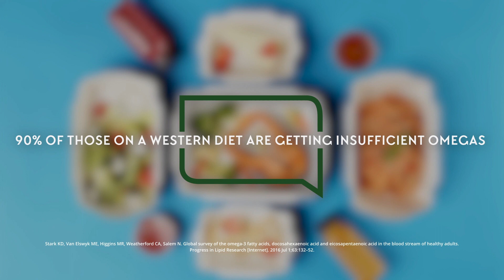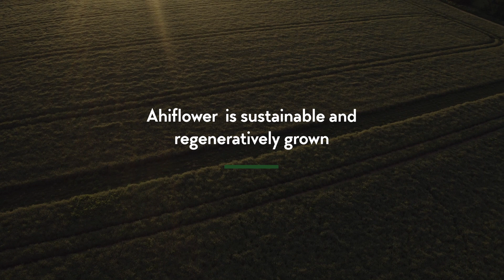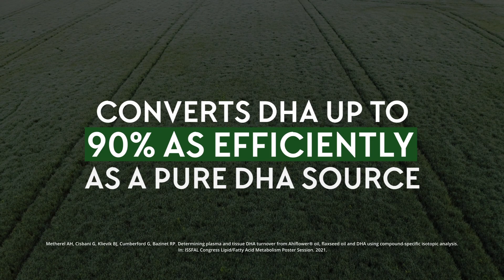What is Ahiflower? How does it compare to existing available omega options?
Ahiflower oil is a regeneratively grown, ultra-sustainable, perfectly balanced, vegan Omega 3+6+9.

Plant-based naturopath and nutritionist Camilla Brinkworth shares what makes Ahiflower an extraordinary omega source and why our oceans need us to make a shift away from fish oils.

Ahiflower is the richest omega-3 source of any natural plant, as well as boasting comparable levels of beneficial omega-6 GLA (found in evening primrose oil).

Ahiflower has been shown to convert up to 4x more efficiently to omega-3 EPA than flax, and contains up to 10x more SDA than hemp.  It's also perfectly balanced with a 4:1 omega-3:6 ratio.

If you're based in Australia or New Zealand and would like to find out more about this ingredient head over or if you'd like to get your hands on it head over